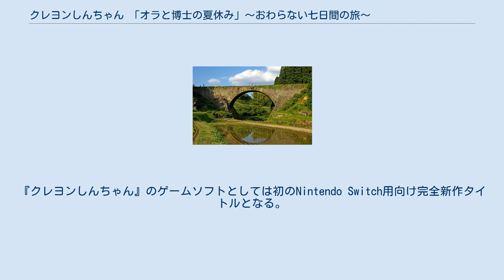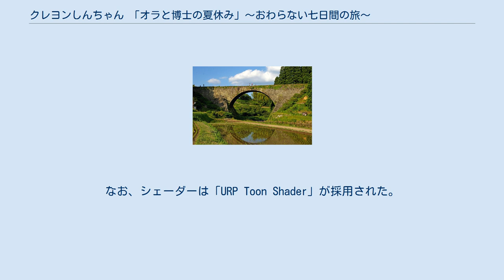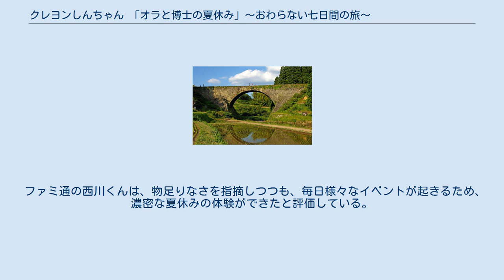クレヨンしんちゃん 「オラと博士の夏休み」〜おわらない七日間の旅〜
『クレヨンしんちゃん 「オラと博士の夏休み」〜おわらない七日間の旅〜』（クレヨンしんちゃん オラとはかせのなつやすみ おわらないなのかかんのたび）は、ネオスより2021年7月15日に発売されたNintendo Switch用ソフト。
『クレヨンしんちゃん』のゲームソフトとしては初のNintendo Switch用向け完全新作タイトルとなる。
 ネオスの家庭用ゲーム参入第1弾ソフト。
『クレヨンしんちゃん 最強家族カスカベキング うぃ〜』以来となる3Dグラフィックとなる。
開発は『ぼくのなつやすみ』を手掛けたミレニアムキッチンで、同作のように自由に夏休みを過ごすゲームを『クレヨンしんちゃん』の世界観で遊ぶ内容となっており、恐竜などの非日常要素も含まれている。
 ゲーム中の行動は基本的に何をしても自由となっており、虫取りや釣り、野菜を育てたり町の人々のおつかいをこなすといった達成要素が多数用意されている。
一日は昼間と夜に分かれており、昼は一定時間が経過するとシロが迎えに来て晩御飯と風呂となり、夜の行動となる。
 本作の一日の流れも『ぼくなつ』シリーズと同様に、夜に絵日記を書いて寝るとセーブ出来て翌日に移行し、朝の体操のあと、家族で一緒に朝ごはんを食べる時間が始まり、その日一日のヒントも提示される。
これを繰り返して展開を進めていく。
 ひろしの出張に伴い、野原一家はみさえの実家である熊本県阿蘇の隣にあるアッソーの町に住むみさえの幼馴染の家に泊まることになった。
熊本駅に到着した一家は、怪しい男から撮影したものが絵になるというカメラのモニターをしてもらえないかと声をかけられて承諾する。
その後、一家はひのやま家で夏休みを過ごしていたところ、ある夜、カメラをくれた男が巨大な恐竜を連れて現れる。
しんのすけは、その男・あくの博士が研究所で恐竜を呼び出す現場を目撃したことで、あくの博士に「夏休みの一週間」に閉じ込められ、終わらない七日間の旅を過ごすことになる。
 企画自体は2018年から始まっており、幼児向けアプリ『クレヨンしんちゃん お手伝い大作戦』を手掛けたネオスがコンソール市場に進出し、人気キャラクターが活躍するゲームの企画を進めていたところ、ミレニアムキッチンが手掛けた『怪獣が出る金曜日』に着目した。
日常と非日常が入り混じる世界観と『クレヨンしんちゃん』の相性の良さから、2019年にメモリアルキッチンへ企画が持ち込まれた。
同社の代表である綾部和も承諾し、開発が進められた。
 綾部は引き受けた理由として、自身が元々『クレヨンしんちゃん』が好きであったことに加え、『クレヨンしんちゃん』と夏休みゲームの組み合わせに強い興味を抱いていたこと、さらに同作の世界観がSFやファンタジーなどと相性が良かったことを挙げている。
 企画書の段階では、本作に「オラの夏休み」という仮題がつけられていたが、綾部自身は『ぼくなつ』そのものが自分たちの作品であるため、あたかもシリーズの一部として取られては困るとファミ通とのインタビューの中で話しており、当初は「夏休み」という単語さえ使うことにも抵抗があったとも述べている。
そこで、別作品であることをアピールするために現在のタイトルに変更したが、タイトル公開早々ファンから「オラ夏」という呼称が広まった。
綾部はこの出来事からファンの期待がそこにあると実感したとインタビューの中で振り返っており、今は「オラ夏」と呼ばれる分には問題ないと話している。
 本作には、『怪獣が出る金曜日』の制作メンバーに加え、双葉社をはじめとする『クレしん』に携わる企業群が、ゲームの世界観やシナリオ、さらにはキャラクターのセッティングに至るまで監修に参加している。
綾部によると、本作が『クレしん』のゲームとしては大規模なものだったらしいとされている。
特に、テレビアニメ版の制作会社であるシンエイ動画はキャラクター造形に関する助言を提供している。
 『怪獣が出る金曜日』までは綾部がスクリプトまでを手掛けていたのに対し、本作の開発期間中は新型コロナウイルスの流行によって、全員が在宅勤務となったため、脚本や音響周りは綾部自身が直接ディレクショ...